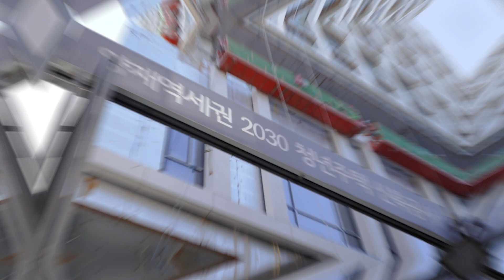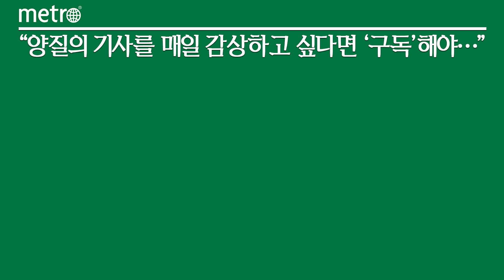양재역 역세권 청년주택 접수 시작... 보증금과 월 임대료는?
3호선과 신분당선이 만나는 양재역에서 2분만 걸으면 바쁘게 공사중인 주상복합 건물이 나온다. 무주택 청년 및 신혼부부의 주거 안정을 위해 민간이 건설하고 임대주택을 공급하는 '역세권 청년주택'이 이곳에 지어지고 있다. 강남역이 불과 한 정거장인 양재. 왼쪽으로는 서초와 방배, 오른쪽으로는 도곡을 끼고 있는 교통의 요지다. 삼성전자, 현대자동차 등 주요 대기업 본사의 거점지인 강남으로 출근하는 직장인 수는 대한민국에서 손에 꼽힐 정도로 많다. 하지만 대부분의 직장인이 강남4구의 높은 부동산 시세에 평균적으로 1~2시간은 출퇴근 시간으로 사용한다.

내로라하는 대기업들이 밀집한 강남에서 출퇴근을 하는 사람의 기본소득은 높아 청년 사업에서 배제될 수 밖에 없었는데, 이번 양재역 역세권 청년주택의 일반공급은 소득·자산·지역에 제한 없이 지원이 가능해 강남으로 출퇴근하는 청년들에게 가뭄에 내리는 단비가 될 가능성이 높다. 공통 자격요건으로는 모집공고일 기준 만 19세 이상 만 39세 이하, 무주택자이면서 자동차를 소유하지 않은 조건이라서 진입장벽이 낮다고 할 수 있다. 많은 사람들이 신청하고 그 안에서 무작위 추첨을 통해 선정하니 운의 요소가 특히 중요하다.

양재역 코네스트는 다음달 3일인 금요일까지 청약 접수를 진행하며 당첨자 발표는 다음달 10일이다. 현재 공사가 진행 중인 코네스트는 오는 5월 초 하자점검 등을 거쳐 5월 말 입주 예정이다. 총 289세대를 민간 공급해 특별공급(청년 72세대), 일반공급 217세대(청년 129세대/신혼부부 88세대)를 각각 모집한다. 양재역 코네스트는 첫 계약 시, 임대보증금 비율 3가지 중 1가지를 선택할 수 있다. 40%, 45%, 50% 단위로 선택이 가능하며 제시된 비율 외 임대 보증금의 변경은 사업주와 협의 하에 가능하다. 입주 전 선택한 임대 보증금 비율은 계약 종료 전까지 변경이 불가능하다.

다른 역세권 청년주택의 경우, 2년을 계약기간으로 산정하는데 양재역 코네스트는 1년씩 단기 계약이 가능하다는 점도 특이사항이다.청년 특별/일반공급, 신혼부부 계층 각각 신청할 수 있는 주거 타입이 다르며 이에 따라 보증금과 임대료도 상이하다. 보증금은 9천만원~1억5천400만원, 월 임대료는 48만원~81만원까지 보증금과 임대료를 선택해 조절할 수 있다. 최근 SH행복주택 공덕동 크로시티와 비교해보면 방 크기가 압도적으로 넓다. 16~17형(5평) 정도의 흡사 인간 닭장같은 공간만 늘리는 게 서울에 건설되는 대부분의 청년 주거 형태인데, 양재역 코네스트는 이 점에서 확실한 차이점을 뒀다.

보증금의 경우, SH에서 주거비 부담 문제를 해결하기 위해 임차보증금 대출을 지원해주는 '역세권청년주택 보증금지원사업' 자가진단을 통해 신청할 수 있다. 보증금의 최대 50%를 무이자로 지원하는 '역세권청년주택 보증금지원사업'은 청년 △소득기준 100% 이하(3,212,113원) △재산 2억8천800만원 이하, 신혼부부 △소득기준 120% 이하(2인가구 5,813,244원/3인가구 7,702,279원) △재산 3억2천500만원 이하로 소득 및 자산기준을 모두 충족해야 한다.

타 금융기관 전세자금대출(버팀목 전세대출)과 중복이 가능하다. 버팀목 전세대출은 최근 대출한도가 확대됐다. 청년 전용 버팀목 대출은 임차보증금의 80%이내 △2억원을 지원하며 신혼부부는 임차보증금의 80%이내 △수도권 4억원 △지방 3억원으로 인상해 연 1.2%~2.1% 금리로 제공한다.대출기간은 최초 2년 이후 4회까지 연장해 10년 동안 이용이 가능하다.

대출이 잘 나온다고 해도 계약금 10%는 꼭 필요하다. 또, 청년주택의 최대 문제점으로 꼽는 관리비가 남아있다. 양재역 코네스트에 따르면, 실사용면적 기준으로 평당 1.2만원을 곱한 금액이 관리비가 될 거라고 밝혔다. 이번 공고에서 가장 많이 모집하는 23C(9평)타입 기준 약 11만원의 관리비가 발생한다. 최근 '난방비 폭탄'으로 불리는 가스요금 인상이 예정된 만큼, 입주한 후에 관리비의 증가는 불가피할 것으로 보인다.